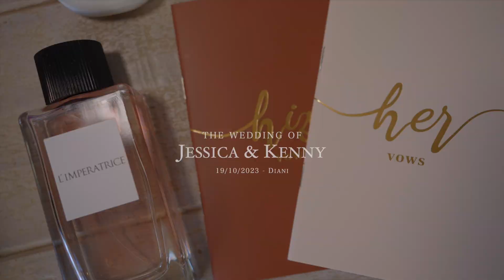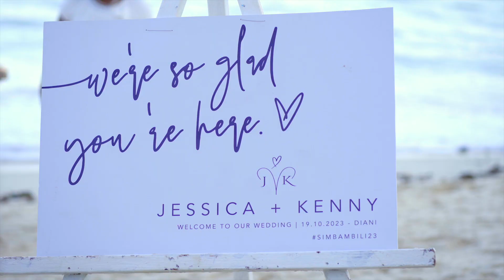Jessica & Kenny Wedding Trailer